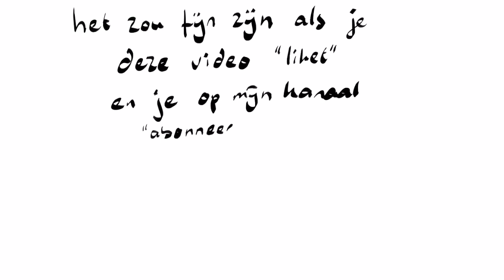Bach voor één vinger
Een gedicht van K. Michel uit zijn bundel 'Te voet is het heelal drie dagen ver' (2016), door Marc van Oostendorp.